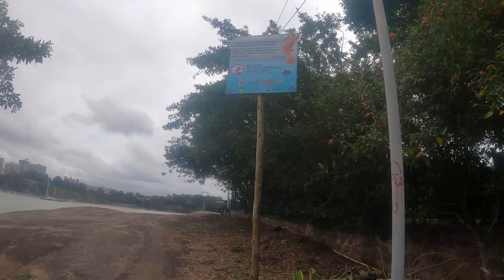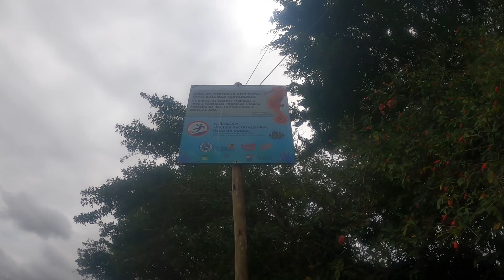ESTAVA QUASE IMPOSSÍVEL FAZER UMA PESCARIA NESSE COSTÃO | Era ação no início até o fim da pescaria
Voltamos para fazer mais uma pescaria na ilhadofrade, o costao estava concorrido de tantos pescadores.
Usei camarãodeisca, aquele camarão luxo do meu amigo Tharles "Rei das Iscas".

Flávio Hosken
Pescador, amante do mundo da pesca.
🐟 🦈Fishing and Service🔧⚙️🪛
Manutenção em carretilhas e molinetes de pesca.
ViP Pesca “Hobby Levado a Sério”.

🚨🎣 THARLES O REI DAS ISCAS🎣🚨

🦐 *Camarão Lameirão*

🦐 *Camarão sete barbas*

🐌 *Sarnambi Selecionados*

🦀 *Siri Mole*

🐠 *Tainha*

🐚 *Budigao*

🦀 *Aratu*

🦔 *Tatui*

🐟 *Manjubinha da maré*

🦂 *Corrupto*

🐟 *Carapicu*

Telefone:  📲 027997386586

R: São Vicente de Paula, n°22
     📍Maria Ortiz-Vitória-ES

🔊  Aceitamos:
Picpay, PIX, Transferência BB, cartão de crédito e débito.
Horario de funcionamento: Segunda a Sábado

♦️LINK do REI das ISCAS

* Quer mais vídeos como esse? Basta comentar o que você achou do vídeo!

Agradeço todos vocês!! Gratidão sempre